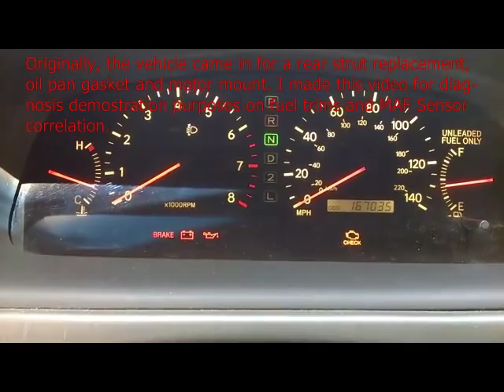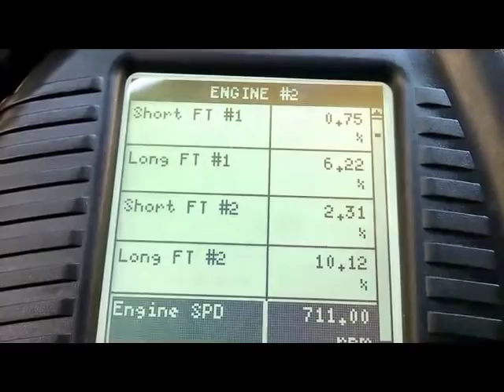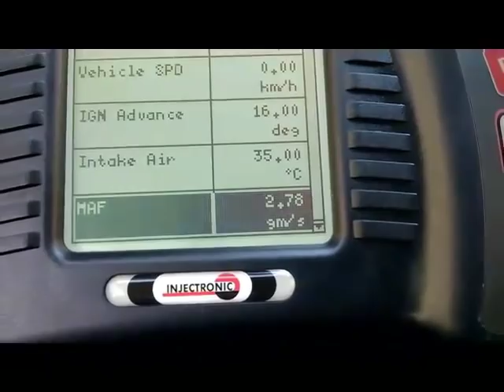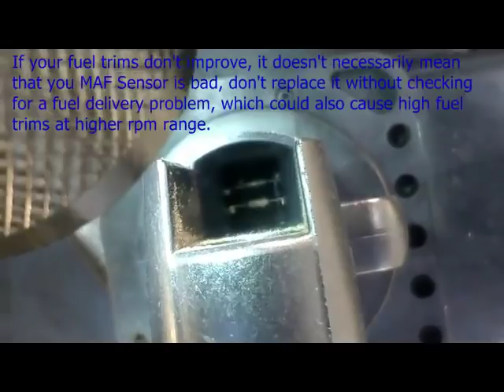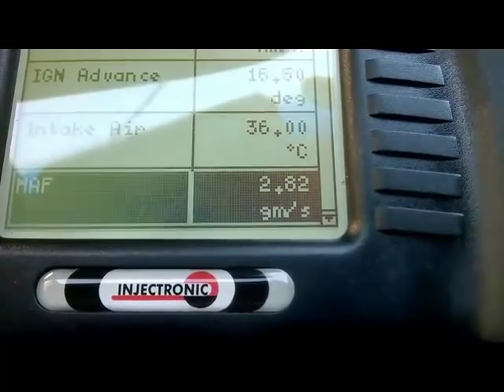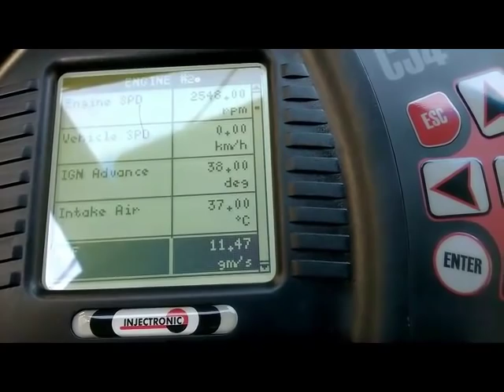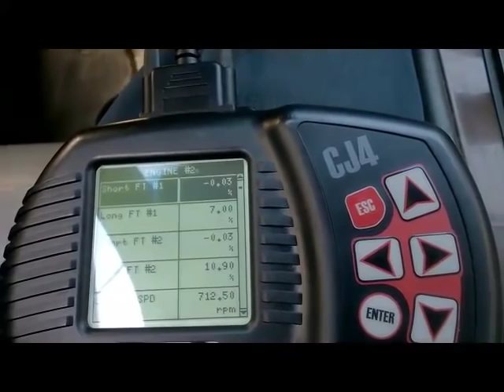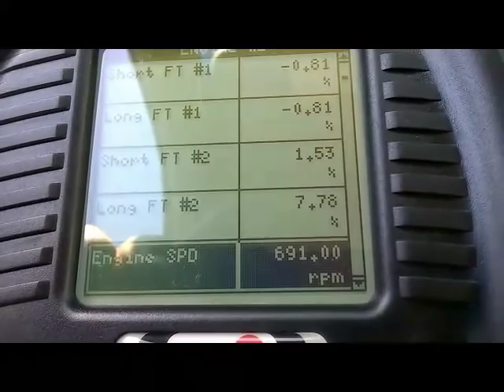(Lexus ES300) Dirty MAF Sensor and Fuel Trim Numbers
In this video i am diagnosing fuel trim numbers along with a dirty MAF Sensor. During the process we will find out that the dirty Maf sensor was not the only problem on this vehicle.